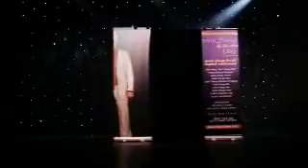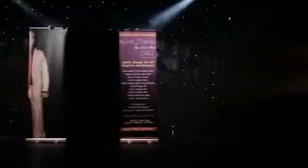Time For A Change by Lee Alex DVD